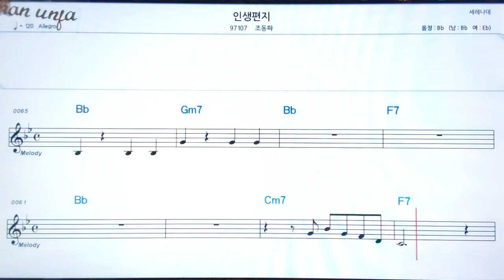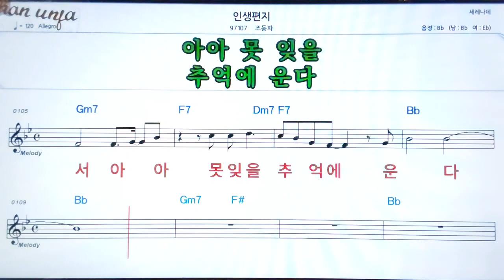인생편지/조동파👍악보, 기타 코드,가사,Karaoke*가라오케 반주